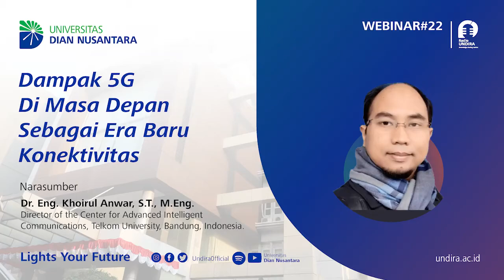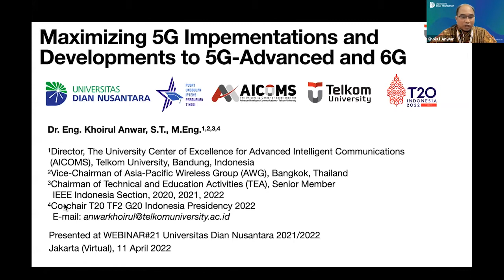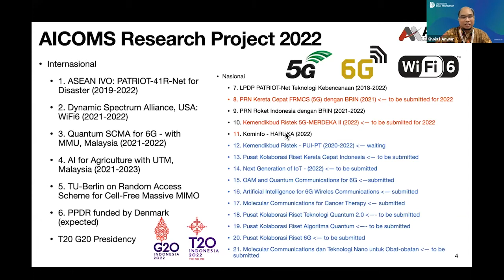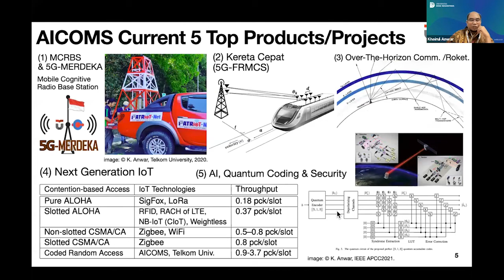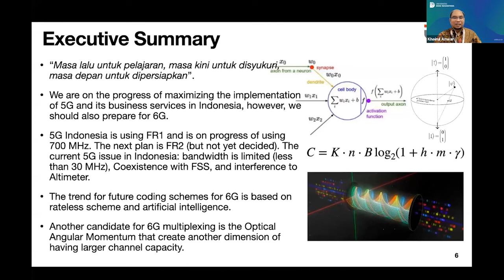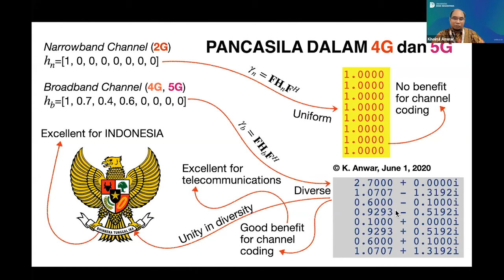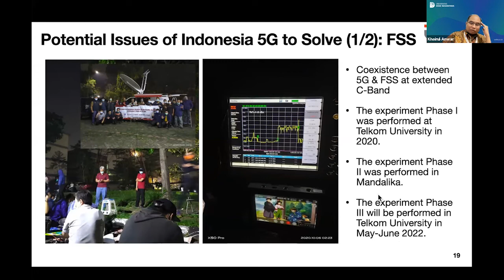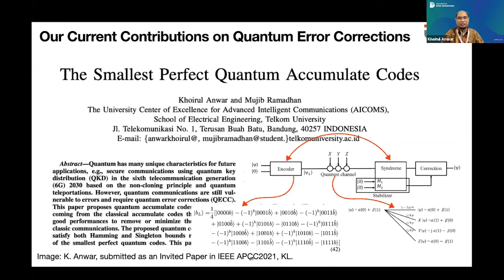Webinar#22 UNDIRA Dampak 5G di Masa Depan Sebagai Era Baru Konektivitas part 2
Pancasila Dalam 4G dan 5G

Keberagaman channel yang ada di Indonesia menjadi tantangan bagi praktisi yang bergerak di bidang Telekomunikasi.

Kemampuan jaringan 5G bisa mencapai 500 KM per jam. Namun, kendalanya adalah di Indonesia belum ada kereta cepat yang mengakomodasinya.

Over the Horizon Comm/Roket

Indonesia yang sangat luas ini perlu sistem komunikasi Telkom Pionosfir dengan sudut tertentu ke angkasa.

Tujuan dari sistem komunikasi ini adalah mengantisipasi sabotase jaringan Indonesia dari pihak luar negeri. Jadi, ketika negara kita mengalami masalah teknisi tersebut, kita tinggal membangun jaringan komunikasi melalui angkasa.

Penggunaan teknologi yang tepat akan memberikan kemudahan dan kelancaran bagi Pertemuan Presidensi 20 di Bali dan sebagai persiapan untuk memasuki sistem jaringan 6G dengan menggunakan jaringan Next Generation IoT. Karena teknologi ini memiliki kapasitas 0.9-3.7 pck/slot